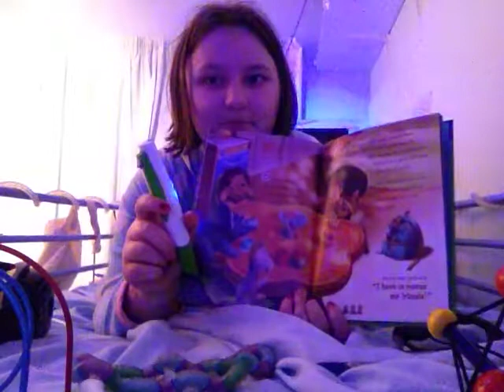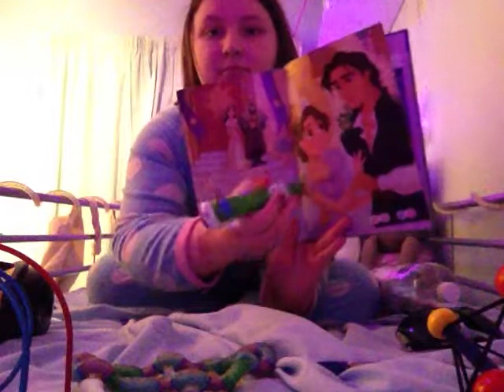Autism awesome sensory stuff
This is some of my sensory stuff I have got to show you , with a preview of the leapfrog  leapreader you can tell I have a dirty sense of humour lol . And this is how I mess my room just flinging things everywhere :D